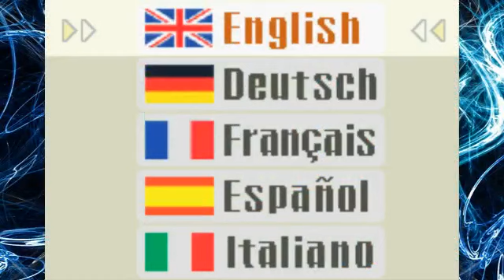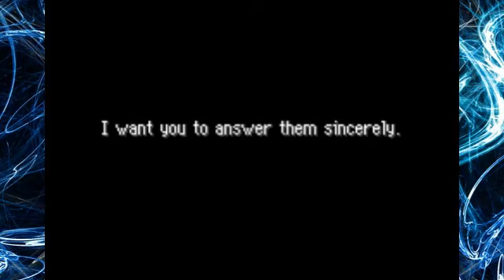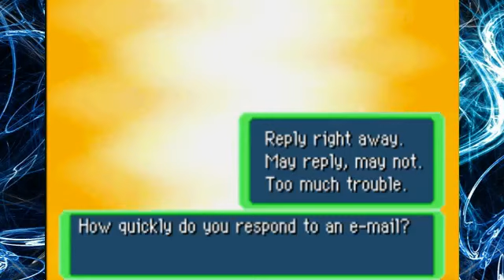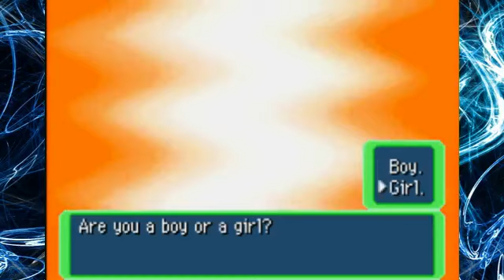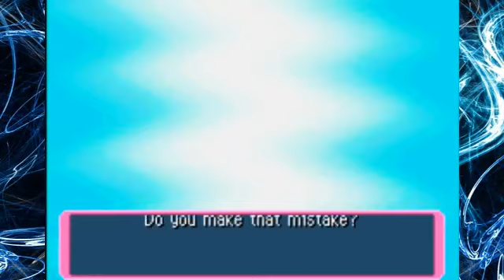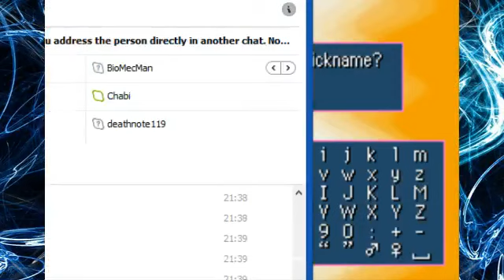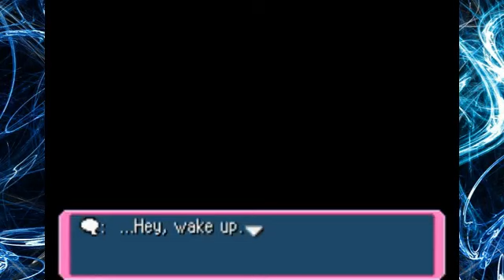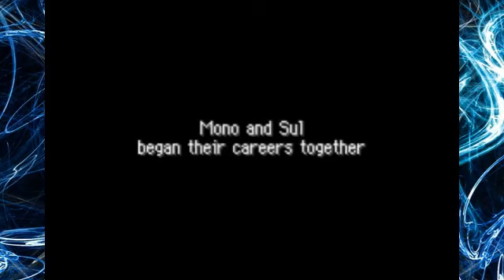pokeMonth-Pokemon Mystery Dungeon: Red Rescue Team 1